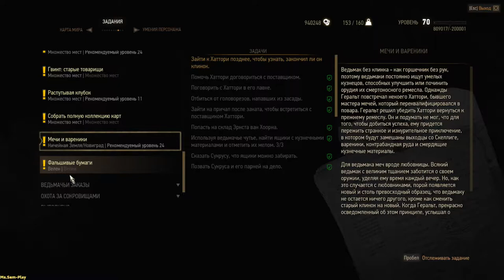The Witcher 3 ➤ Contract: Muire D'yaeblen(Заказ морские дьяволы) №71